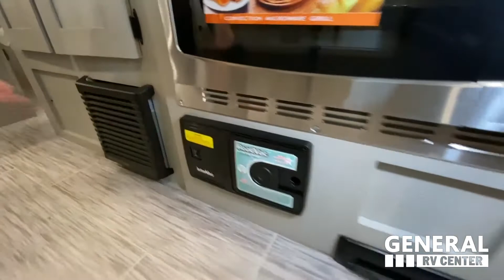Forest River-IBEX-19QBS - RV Tour presented by General RV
Forest River IBEX travel trailer 19QBS highlights:
Chaise Lounge
Under-Bed Storage
Pantry
Pass-Through Storage

This IBEX travel trailer will be such a wonderful complement to all of your outings! As you walk into this trailer, you will find a 6 cubic foot refrigerator on your left so that you can grab an ice-cold drink on your way out, and while you remain indoors, you can always prepare something delicious on the two-burner cooktop. A full bathroom will be one of the greatest additions to have in the middle of the night when you don't want to search for the public facilities, and throughout the night you will be comforted as you sleep on the front residential queen bed.

With exclusive features and premium construction, the new IBEX travel trailers and toy haulers from Forest River are a force to be reckoned with! The Rhino Rack RVT Tracks, JBL Flip 5 portable Bluetooth speaker, RoadVac central vacuum system, and panoramic front window are exclusively found on each IBEX model, so that means you truly are getting a one-of-a-kind trailer. The construction is also something that will keep your attention with its Azdel sidewalls, PVC roof material, and five-sided aluminum construction. Plus, the 100-watt solar panel will ensure that all of your included features stay powered for the duration of the trip.

Huntley Supercenter
14000 Automall Dr, Huntley, IL 60142

3063 Greensburg Rd., North Canton, OH 44720

Ashland Supercenter
12500 Harley Club Dr., Ashland, VA 23005

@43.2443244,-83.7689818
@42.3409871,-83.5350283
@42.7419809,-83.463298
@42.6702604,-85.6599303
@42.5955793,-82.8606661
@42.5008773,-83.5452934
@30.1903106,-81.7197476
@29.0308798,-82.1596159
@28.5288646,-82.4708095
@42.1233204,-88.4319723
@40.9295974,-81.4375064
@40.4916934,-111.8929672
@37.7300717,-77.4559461